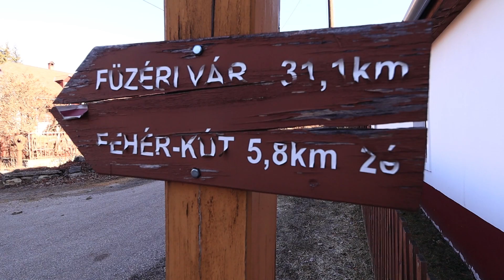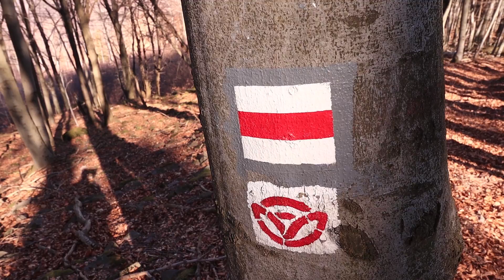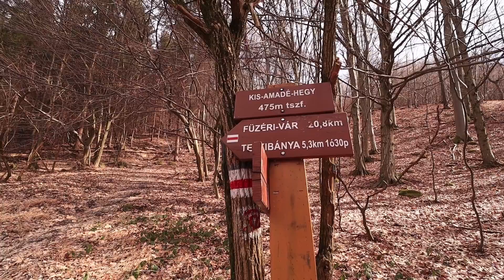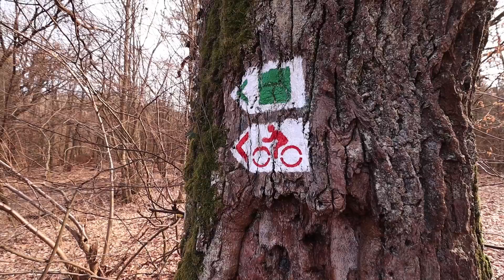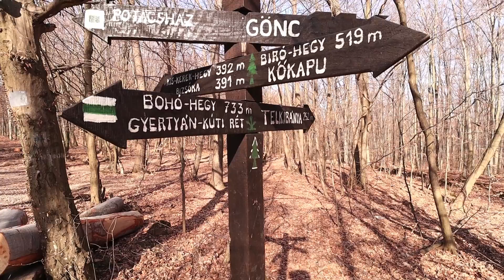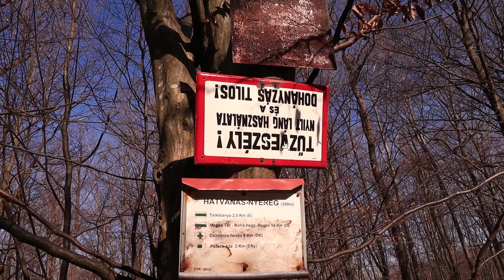"Heti egy kötelező" Végig a gerinceken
Regéc - Lapuhas - Amadé-vár - Potács-ház - Hatvanas-nyereg - Bohó-rét - Dorgó - Regéc
Kb. 28 km
szintemelkedés: 952 m